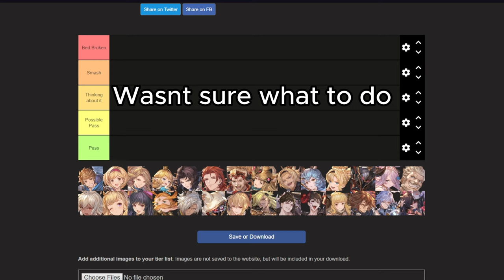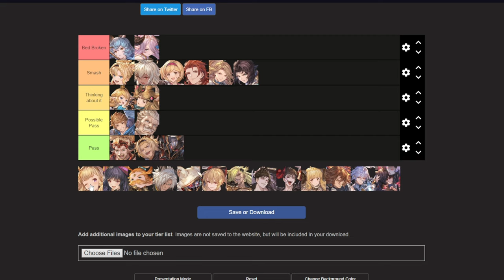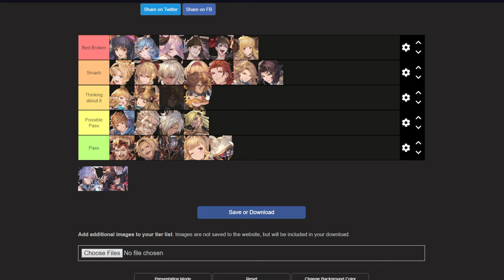Granblue Fantasy Rising Character Tier List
Womp Womp

[Ignore this i need views]
Granblue Fantasy Versus: Rising is a 2.5D fighting game developed by Arc System Works and published by Cygames. It is a sequel to Granblue Fantasy Versus
[Also ignore these tags]